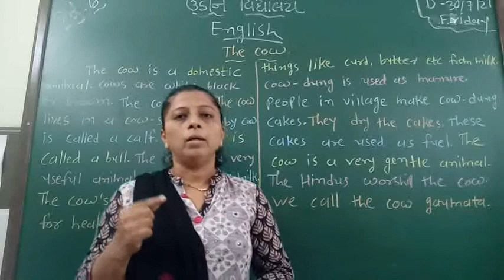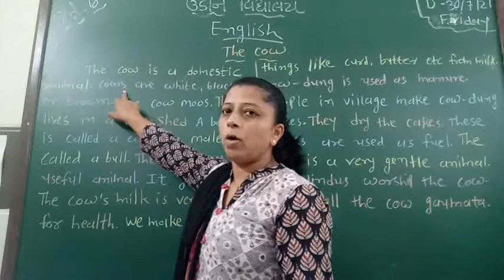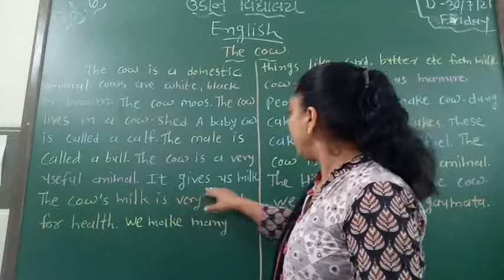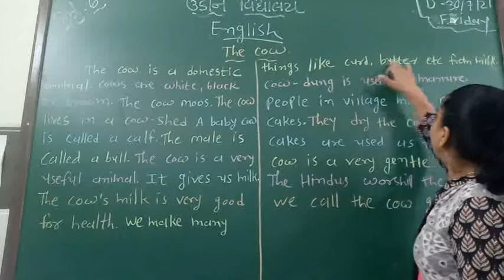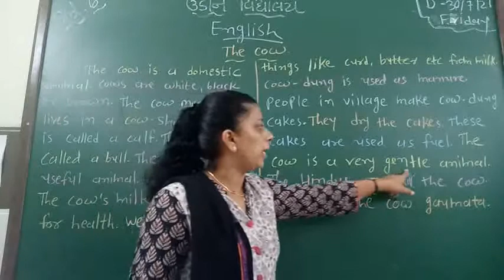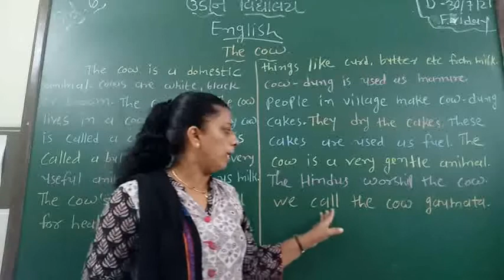std 6 English Essay The Cow.